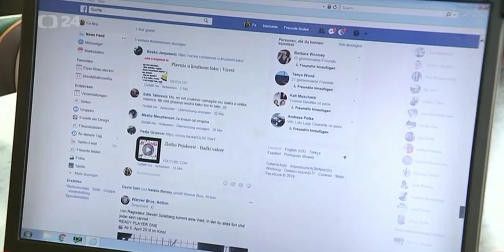Tiskovka Pirátů k novým nařízením ohledně autorského zákona ze strany EU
POŘAD: ČT24 Události komentáře
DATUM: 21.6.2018